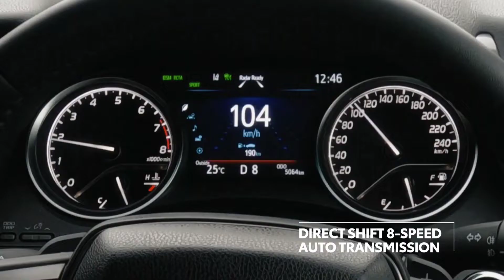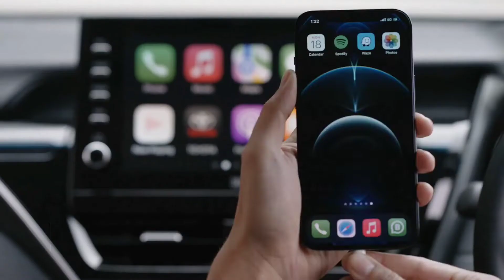New Toyota Camry 2022 - Perfect Sedan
The new Toyota Camry 2022 model. Checkout its interior, exterior, features, safety and tech overview in this video.

The 2022 Toyota Camry shares a nameplate with the generations that came before, but its extroverted styling and performance model make it almost unrecognizable. That's because the current Camry is arguably the most compelling it has ever been. The standard, albeit humdrum, four-cylinder engine is economical and fine for daily driver duty. The hybrid version maximizes fuel economy, even if its acceleration is uneventful. That leaves the lusty 301-hp V-6 to pick up the pace, especially on the sport-tuned Camry TRD, which is actually entertaining to drive. While rivals like the Honda Accord and Hyundai Sonata are more refined and satisfying overall, the Toyota has its own desirable qualities, such as a full suite of standard active safety features and goodwill generated by decades of proven reliability.

The only news for the 2022 Camry lineup relates to how its myriad models look. Unlike before, the Nightshade appearance package (which adds black exterior trim, black wheels, etc.) can now be had on the hybrid models. The Camry's paint options are also slightly different, with Edge White now available on non-TRD trim levels. However, the Galactic Aqua hue has been discontinued.

The standard four-cylinder engine pairs with a silky eight-speed automatic, but its acceleration numbers are disappointing. A less powerful version of that engine works with a battery and two electric motors to power the Camry hybrid, which is no more exciting to drive than the base powertrain. The real gem of this lineup is the velvety 301-hp V-6 that's available on the XLE and XSE models as well as the TRD variant. We're also happy to say that we no longer hate driving the Camry. It has a controlled ride and surprisingly responsive handling. The steering is pleasantly weighted and feels substantial when cornering and light when maneuvering in parking lots. We found the Camry's brake pedal responsive and not too soft, even in the hybrid, in which it must meld friction with regenerative braking (where the energy from braking is used to recharge the hybrid's battery pack). At lower speeds, however, the hybrid's brake pedal is hypersensitive, making parking maneuvers a bit of a herky-jerky affair.

We've driven the Camry in both top-level XLE guise and in its more plebeian SE trim. Both are spacious and comfortable, and the XLE is downright luxurious. However, there's a serious gap in material quality between the entry-level models and the more expensive versions, and the center part of the dashboard left some of us cold with its uninspired design. The Camry is a large sedan, and there's plenty of cargo space and interior storage in both its trunk and in its cabin with the rear seat folded. It's not the best in every storage category, but overall, it's thoroughly competitive. Toyota relocated the Camry hybrid's battery from the trunk to beneath the rear seats, so hybrid owners don't have to sacrifice carrying capacity for the extra mpg.

Toyota's touchscreen infotainment system—called Entune 3.0—is standard across the Camry lineup, with an enhanced version available as an option. Entune has loads of features and responded reasonably well to user inputs in our tests, and Apple CarPlay and Android Auto compatibility are standard